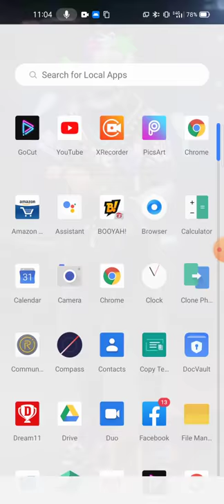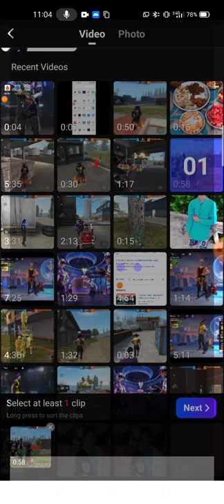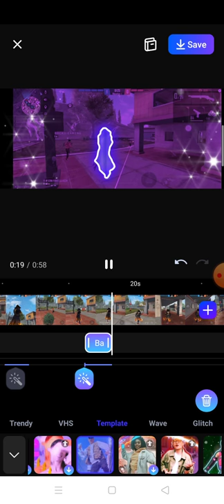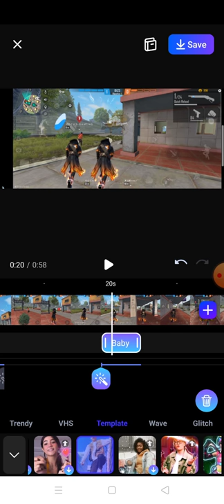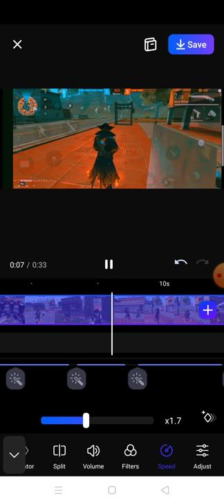free fire video kaise edit kare || free fire video editing kaise kare app || ruok ff editing app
free fire video editing kaise kare slow motion
free fire video editing kaise kare app
free fire video editing kaise kare 2021
ruok ff editing tutorial
ruok ff edit status
free fire editing video status
kinemaster free fire video editing status
ruok ff editing tutorial hindi
free fire status video editing
free fire status video editing app
free fire video editing app link
ruok ff editing kaise Kare app

Tags Ignore 👍👍